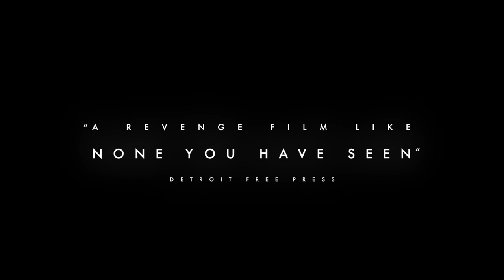Until we die! The Handmaiden and the Great Debate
Was it art or a fetish? I often ask myself this question evert time I watch a movie or series that goes to an extreme. The Handmaiden, even with its critical acclaim, still bounces between the two thoughts of art or fetish. I try looking at that, plus a whole lot of other things it gives us to discuss.

Please note that I may be wrong about some of the opinions in this essay, so I invite you to draw your own conclusions in the end.

Chapters;

0:00 Introduction
0:57 Key Summary
6:24 The Seduction of the Camera
11:02 Money vs. Mother
18:18 Art Or Fetish
22:28 Until We Die
24:47 Thanks for watching,